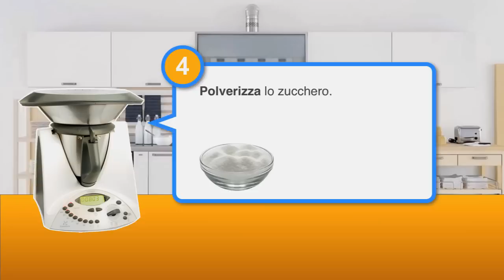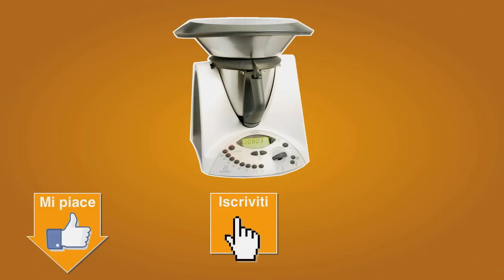Gelato al Melone Bimby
Ecco la video ricetta del Gelato al Melone col Bimby Vorwerk tm31 o tm21.

Questo gelato è facile e veloce da preparare: la ricetta infatti prevede pochissimi passaggi. Con il suo sapore fresco e delicato, è davvero l'ideale durante il periodo di caldo estivo.